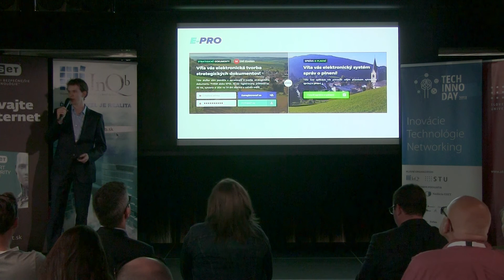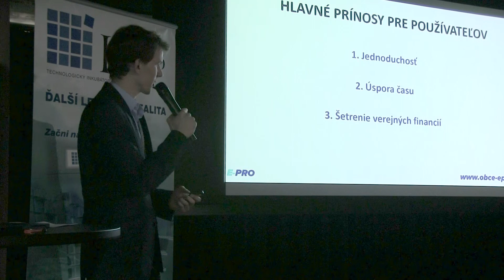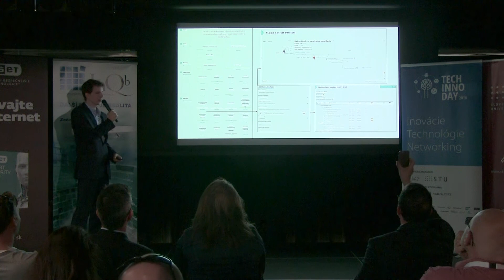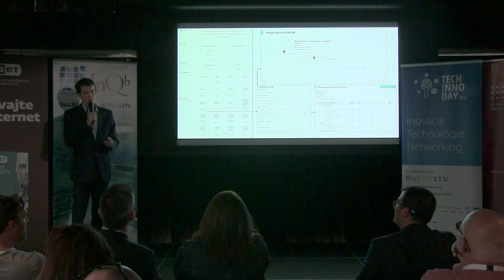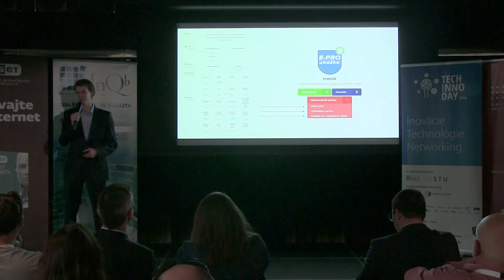TECH INNO DAY 2018 - PROROZVOJ - Tomáš Szabo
Spoločnosť PROROZVOJ a portál E-PRO predstavil na TECH INNO DAY 2018 jeden zo zakladateľov, Tomáš Szabo. Portál E-PRO poskytguje jednoduchú, rýchlu a zároveň kvalitnú tvorbu a správu strategických dokumentov, ktoré sú mestá a obce povinné spracovávať. Viac informácií nájdete na